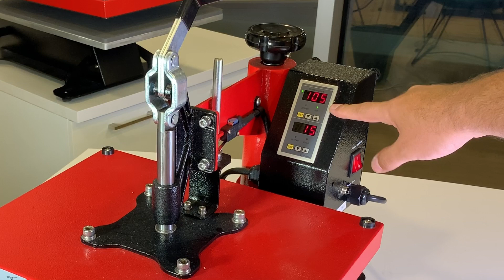Printec Eko Transfer Baskı Presi Tanıtım Videosu (En ekonomik Printec Pres)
Bu videomuzda sizlere pres ailemizin en küçük ve en ekonomik düz presini tanıtıyoruz. Eko presimizi test ederken de Shockline FC Super açık zemin transfer kağıdı ile %100 pamuklu beyaz bir penye tişörte baskı yapıyoruz. Videoda gösterdiğimiz bütün ürünlerin sayfalarına aşağıdaki bağlantılardan ulaşabilir, ürünleri online satın alabilirsiniz.